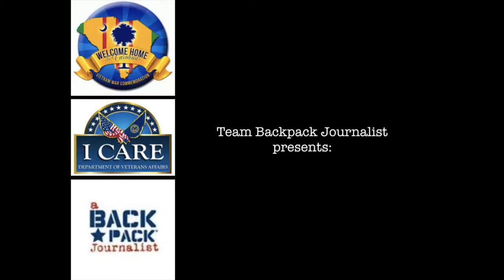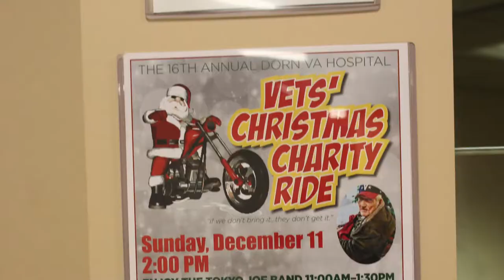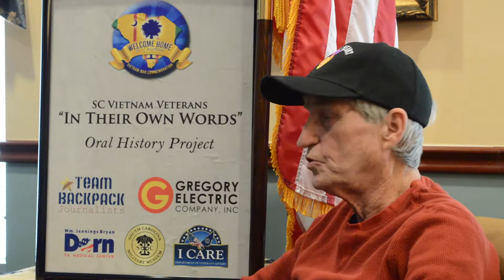Preview VA Dorn Leading the way - Christmas Charity Ride for Veterans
Team Backpack Journalists spent two days in Columbia, SC observing, and taking photographs and filming the Veterans Charity Ride at the Dorn VA